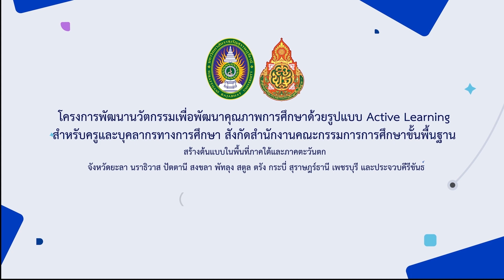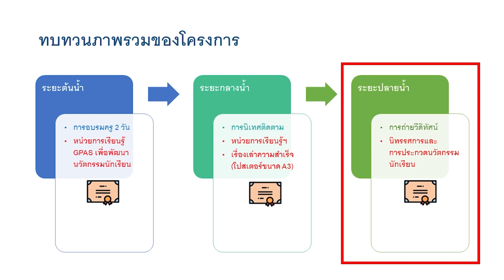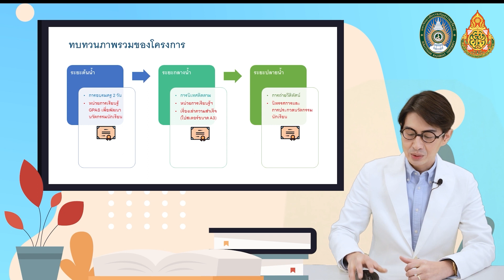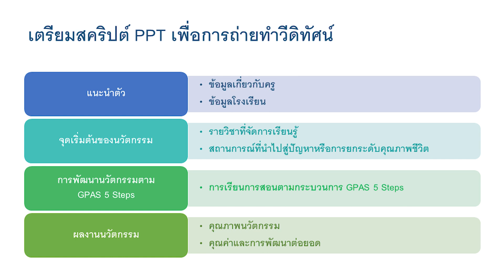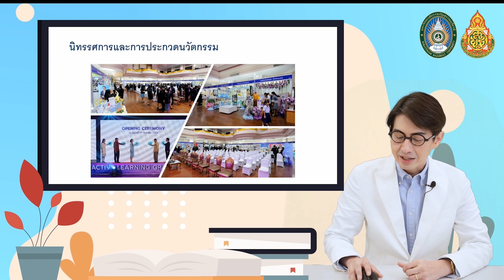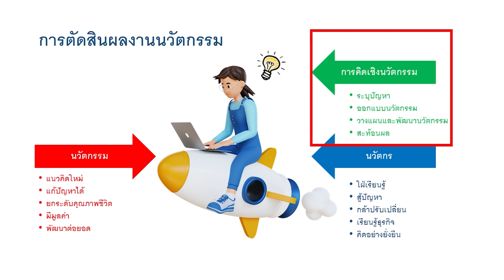วีดิทัศน์ประชาสัมพันธ์ ภายหลังการดำเนินงาน โครงการ Active Learning ภาคใต้ และภาคตะวันตก